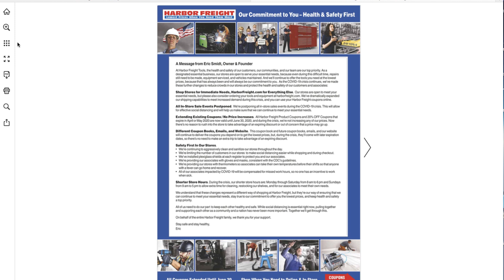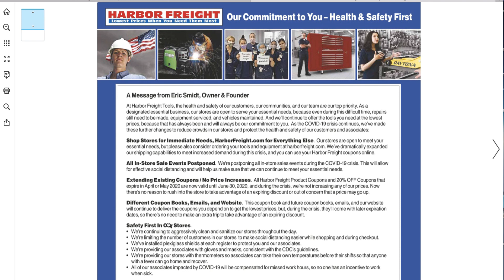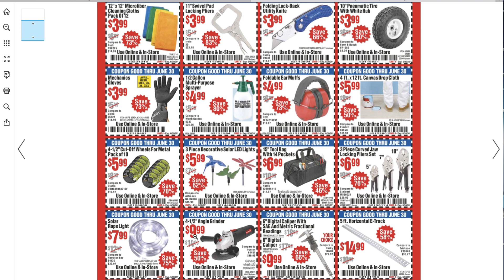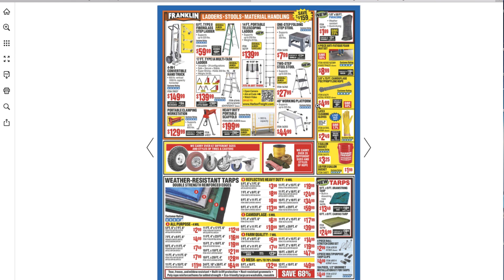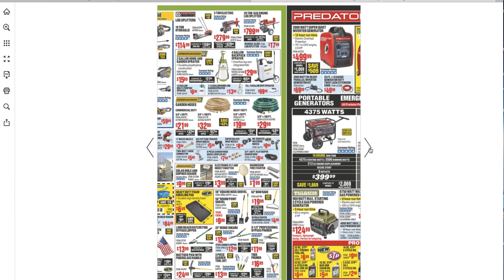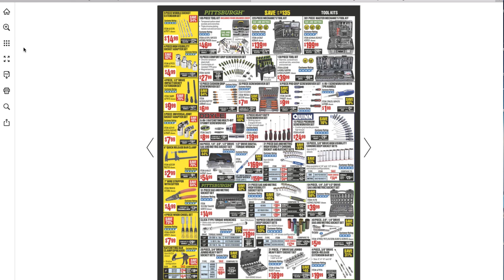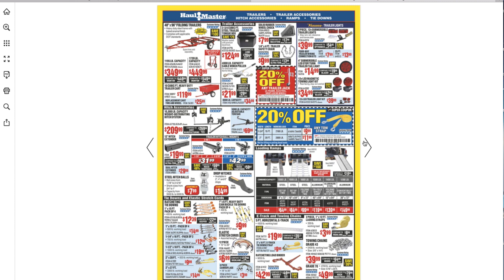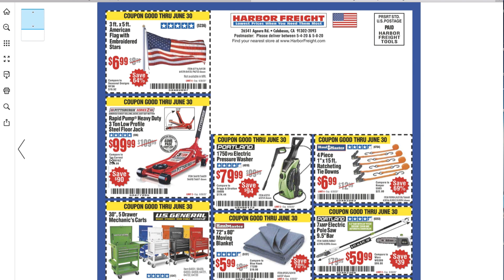Coupon Book Harbor Freight May 2020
SEND MAIL TO:
6537 N 55th ave # 834